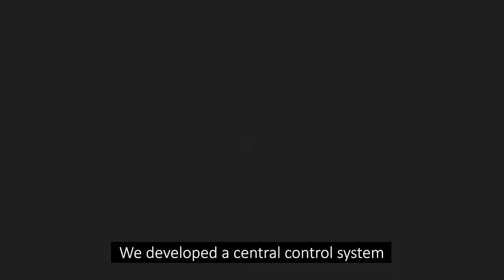[CaseStudyAV] Lumens & MoonShine | Taipei Music Center Free View-Point Video Recording System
Lumens works with MoonShine Animation (夢想動畫 ) to create a new hybrid approach live production system in Taipei Music Center.

𝐒𝐨𝐥𝐮𝐭𝐢𝐨𝐧 𝐅𝐞𝐚𝐭𝐮𝐫𝐞𝐬
✔️ Bullet Time Video Production
✔️ Free View-Point Video Recording System
✔️ 16pcs Lumens VC-A71PN 4K NDI|HX PTZ Camera Array Rig
✔️ NDI.tv Video-over-IP Technology
✔️ Highly Flexible and Scalable IP-based Structure
✔️MoonShine AI Complementary Frame Reconstruction

Moonshine employed 16 4K PTZ units with live video output. The system merges multiple IP streams into one free-viewpoint multi-angle live video, to create a true bullet-time live video. By using multiple NDI-output Lumens VC-A71PN cameras, the production crew was able to design a semi-circular rig that could simultaneously shoot 16 different angles. With each NDI stream feeding into a multi-view system, each camera angle is streamed independently to viewers. MoonShine's engineering team employed an AI-based complementary frame insertion tool between each camera to make streaming smoother when switching from one camera position to another.

🙏 Special thanks to MoonShine Animation for making this video.